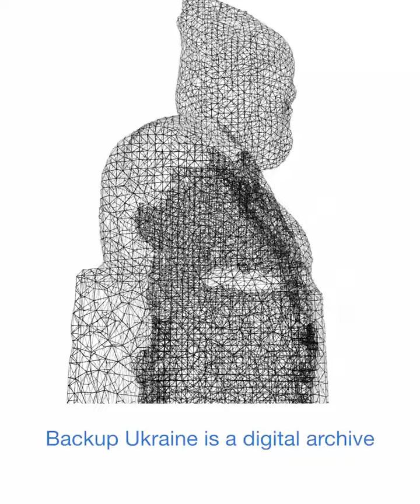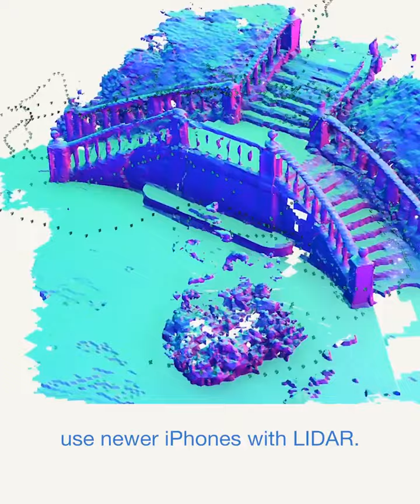Polycam x UNESCO - Backup Ukraine (Case Study) | Campaign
1. BACKGROUND

At the core of Russia’s war propaganda is the claim that Ukraine doesn’t have a unique and sovereign national identity. At the same time, there is countless reports of cultural sites destroyed, ranging in number from 53 (Unesco) to 191 (Smithsonian).

And according to BLUE SHIELD (the “red cross for culture”), destroying a country’s cultural heritage is the fastest way to erase its national identity.

So preserving the country’s heritage isn’t just about helping museums.

It’s about a people — and their right to exist.

2. DESCRIBE THE CREATIVE IDEA

Destruction of Ukraine’s cultural heritage is nearly inevitable — no matter how many sandbags and protective covers we wrap them in. So how do we make sure that they aren’t lost forever?

By making a digital backup in the cloud — where no bombs can reach.

For the first time in history, UNESCO gave every citizen the power to create high-definition 3D models — and all they needed was their phones.

Using smartphone camera and GPS data to let everyone in Ukraine capture any place or monument in a matter of MINUTES.

We saved the data as blueprints at museum-level standards in an online archive so if they’re ever destroyed, Ukraine's cultural treasures can be rebuilt down to the last detail.

3. DESCRIBE THE PR STRATEGY

In war, every day counts. And with 191 cultural sites destroyed in the first month of the war, we had no time to spare.

Knowing that local authorities were stretched to the limit, the only way we could scale fast enough was by allowing anyone to help Backup Ukraine.

So we deployed the solution nationwide, making the technology available freely to anyone in Ukraine, and used the momentum from press and social to spread the word to the population.

And to ensure safe and relevant captures, we partnered with the MINISTRY OF CULTURE in Kyiv to get official endorsements for volunteers (so that they could capture free from suspicion of espionage). We collaborated with the Ukrainian HERITAGE EMERGENCY RESCUE INITIATIVE to coordinate volunteers and onboard local museums. And teamed up with local NGOs, helping them secure UN funding to sponsor focused local captures on a city by city basis.

4. DESCRIBE THE PR EXECUTION

We partnered with 3D startup POLYCAM to customize and apply their photogrammetry algorithm for Backup Ukraine.

It uses machine learning to convert camera and location data to high-definition 3D digital blueprints in a secure cloud archive.

A free app was released to all iOS and Android users in Ukraine, allowing regular people with little training to capture 3D models in a quality that used to be reserved for film studios and professionals with expensive equipment.

We worked closely with archival experts from museums and Blue Shield to ensure that data was saved at museum-level standards of openness and security, committing to keeping the data in cold storage for 5 full years after the war and letting partners export to 10+ 3D formats. We even built new privacy measures to help museums mask the precise location of their collections, shielding them from looting invaders and targeted airstrikes.

5. LIST THE RESULTS

In JUST 10 DAYS from launch, Backup Ukraine secured 170+ articles and news reports in Ukrainian and international press. The story spread rapidly across social media, with 2.500+ shares and 325.000+ video views.

135 civilians signed up to join a volunteer unit coordinated by local authorities, 6 NGOs pledged their support and 5 scanning firms offered equipment, funding and assistance on the ground.

With 2246 weekly downloads and a 44% growth in heritage scanned each week, Ukraine’s 26.800 monuments are on pace to be scanned by SEPTEMBER at the current growth rate.

And Unesco’s National Commissioner even went on public broadcast urging neighbouring countries to start scanning their heritage — before it’s too late.

Credits:
- Awards: Digital Craft Grand Prix at the Cannes Lions 2022
- Production Company: Vice Studio, New York
- Advertiser Brand: Polycam 3D, San Francisco
- Advertising Agency: Virtue, Copenhagen
- Entrant Company: Virtue Worldwide, Copenhagen